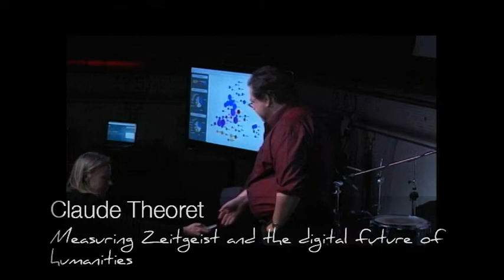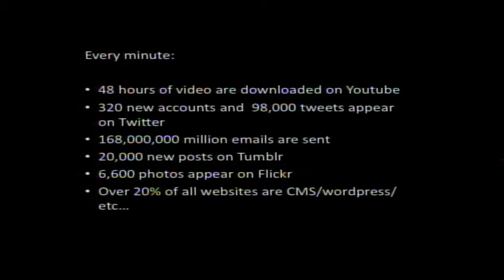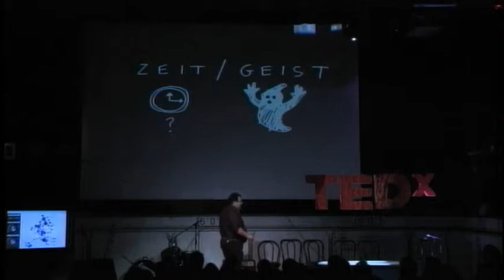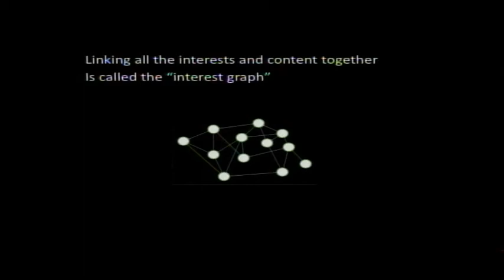TEDxMcGill - Claude Theoret - Measuring Zeitgeist and the Digital Future of Humanities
Claude Théoret is an astrophysicist with expertise in the management of innovation. One of the founding members of McGill University's astronomy department, Claude was ranked first in the astronomy and astrophysics postdoctoral fellowship competition in Québec. He conducted his postdoctoral research at the Collège de France as a member of the HESS Collaboration. After teaching as a professor of physics and statistics at the American University in Paris, Claude focused his analytical expertise on Co-Word Analysis, Actor Network Theory and their practical applications in social media. Claude has co-authored two papers in Nature, one in Science and his sociological work on the mapping of the Nanotechnology community has been published twice.
Claude founded Nexalogy in 2006 is responsible for the development of the advanced analysis tools at Nexalogy Environics.  He also handles sales and account management.